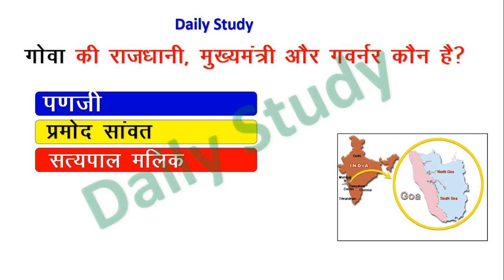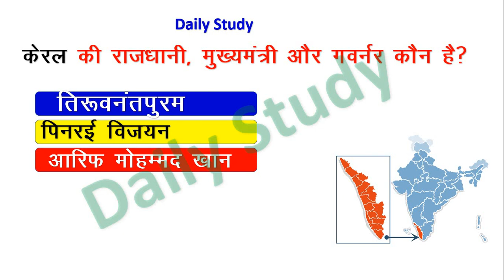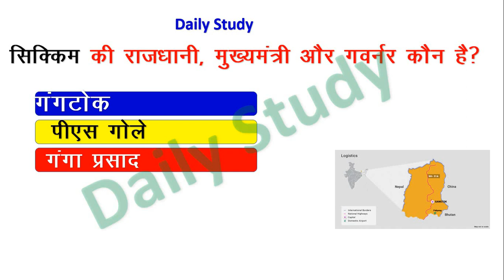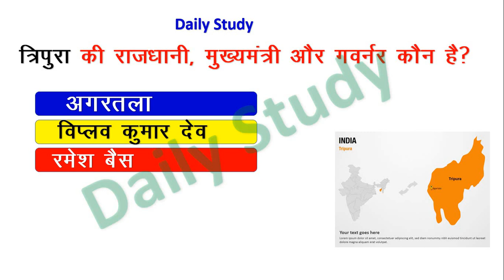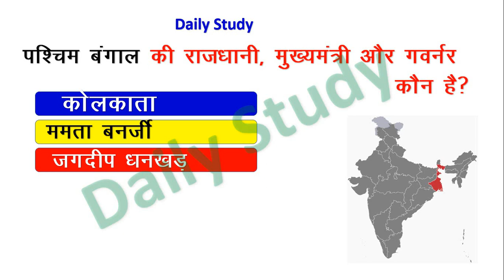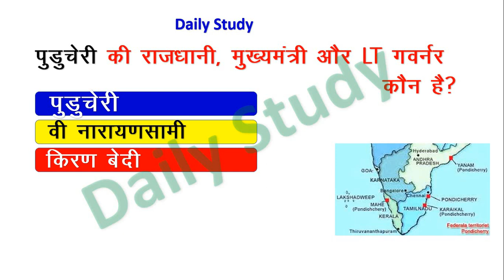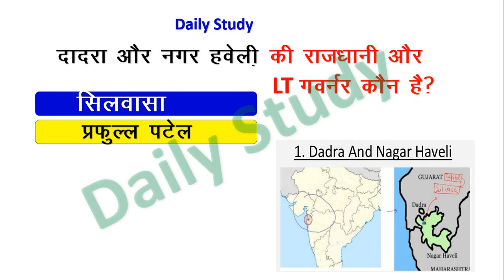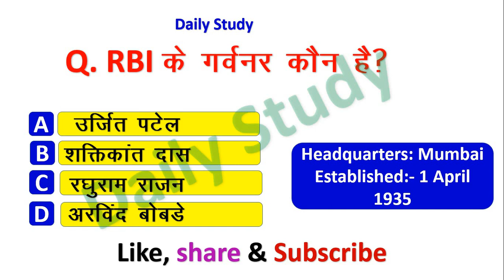All state's Chief minister and governor February 2020 / warman me kon kya hai 2020 | Daily Study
PDF Download

daily current affairs
aj ka curretn affairs
today current affairs
1 february 2020 current affairs
2 february2020 current affairs
3 february 2020 current affairs
4 february 2020 current affairs
5 february 2020 current affairs
6 february 2020 current affairs
7 february 2020 current affairs
8 february 2020 current affairs
9 february 2020 current affairs
10 february 2020 current affairs
11 february2020 current affairs
12 february2020 current affairs
13 january 2020 current affairs
14 january 2020 current affairs
15 january 2020 current affairs
16 january 2020 current affairs
17 january 2020 current affairs
18 january 2020 current affairs
19 january 2020 current affairs
20 january 2020 current affairs
21 january 2020 current affairs
22 january 2020 current affairs
23 january 2020 current affairs
24 january 2020 current affairs
25 january 2020 current affairs
26 january 2020 current affairs
27 january 2020 current affairs
28 january 2020 current affairs
29 january 2020 current affairs
30 january 2020 current affairs
31 january 2020 current affairs

jan current affairs next exam
january 2020 current affairs next exam
jan current affairs wifistudy
january current affairs wifistudy
2 2020 current affairs
current affairs pdf ke sath
deli current affairs
dely current affairs

Daily current affaris by Daily Study
daily current affairs times of india,
daily current affairs live show,
current affairs 2020 for air force x group
current affairs 2020 for air force y group
current affairs 2020 for bihar police
current affairs 2020 for ugc net
current affairs 2020 for upsssc junioor assistant
current affairs 2020 for for upsc
current affairs 2020 for efence exam
current affairs 2020 for full year
current affairs 2020 for for nda 1
200 best current affairs january 2020
200 best current affairs feburar